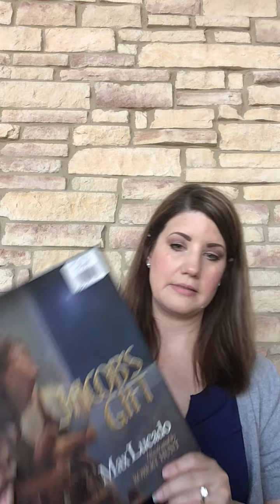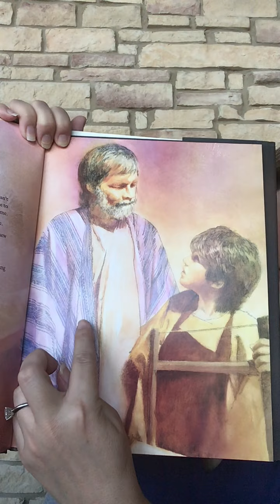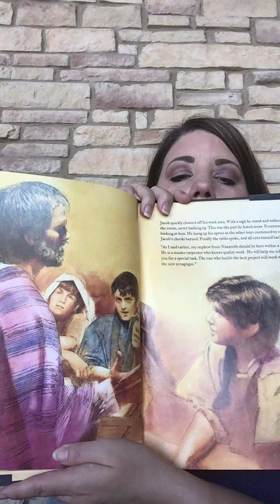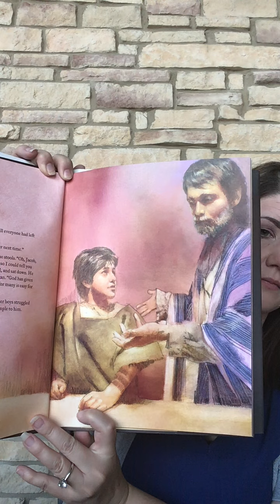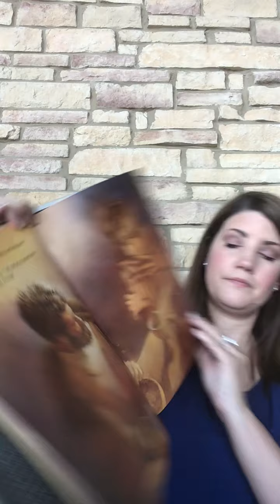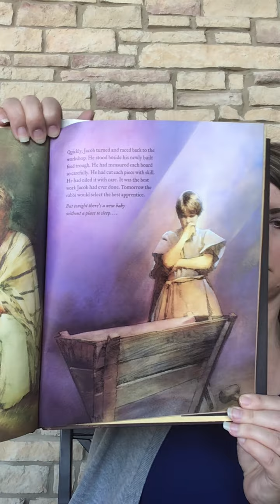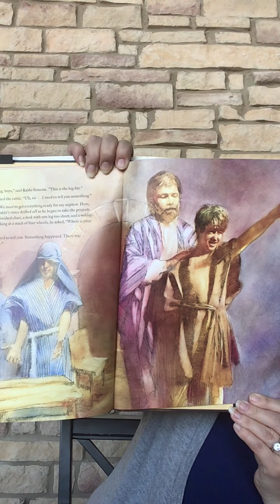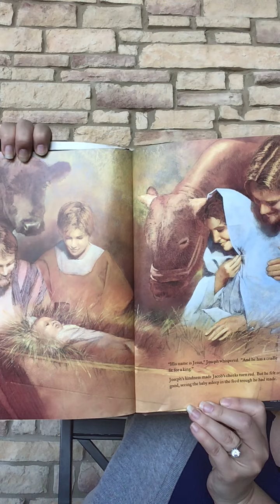Kinder Watkins Bible 05-04-2020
Monday Bible